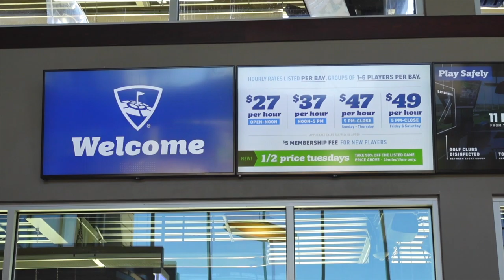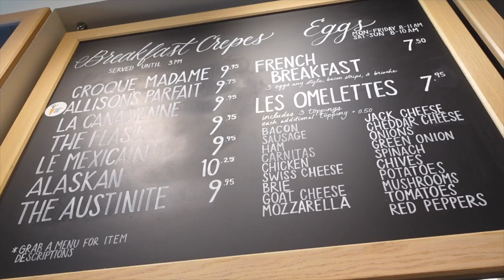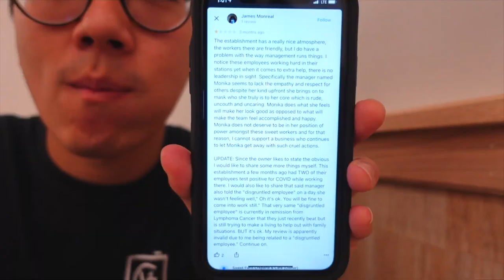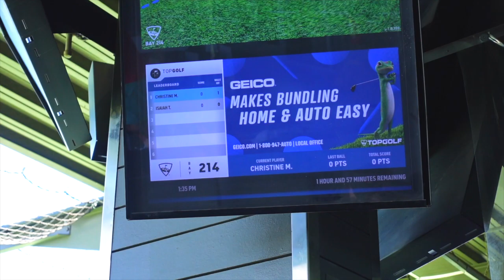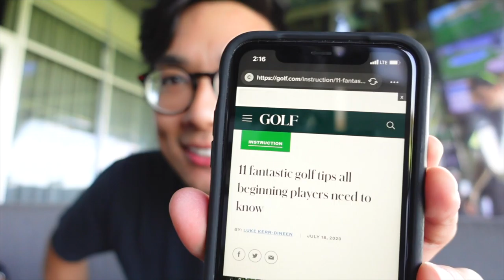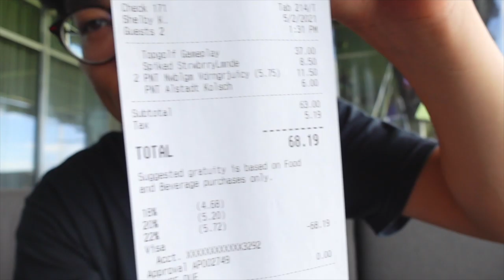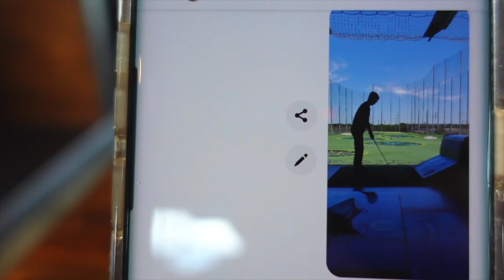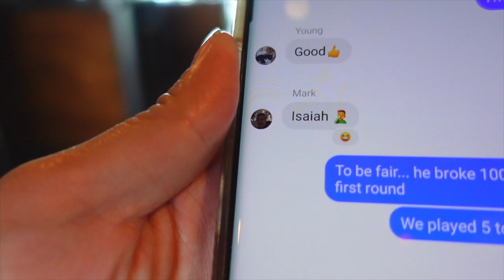We Tried TOPGOLFING...Here's HOW It Went LOL | Topgolf Review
We aren't golfers so this was tough...but man was this fun! In my opinion, Topgolf is doing it RIGHT – it's the perfect mix of gamification meets sports meets socialization. Reminds me of the arcades in Asia w/ batting ranges, gaming lounges, and restaurants! Can see why Callaway acquired Topgolf for a massive $2.66B.

We used a BOGO coupon and 2 hours of gameplay flew by. Total including food & beverage was $68. Not bad at all for a fun date...minus the ass whooping haha.

I will be back. I will be better. Lmk if you want to go!